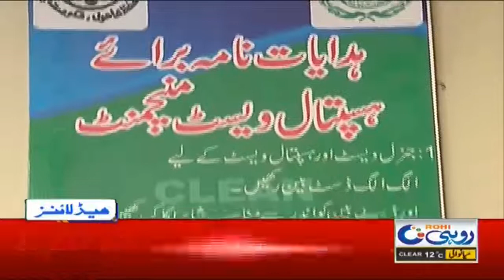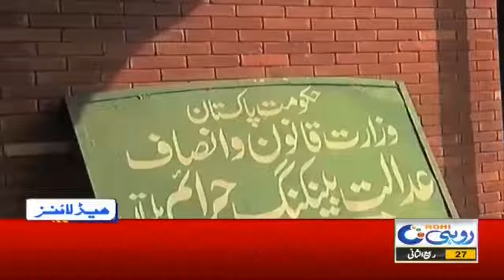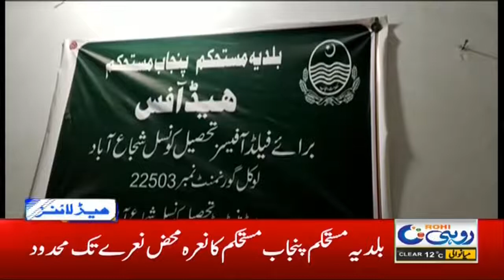10pm News Headlines | 12 Dec 2020 | Rohi